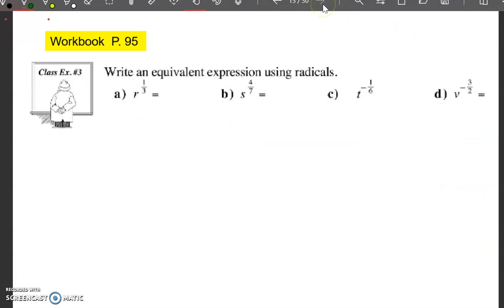Unit 1 Rational Exponents pg 95 ex 2, 3, 4